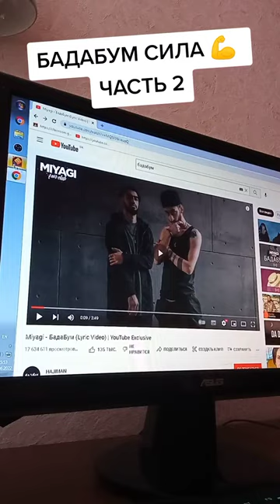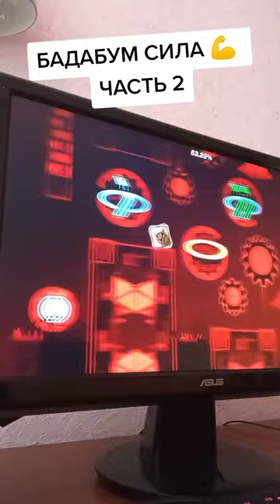БАДАБУМ СИЛА!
[Eng]
I am 14 years old, I live in Ukraine, I have been playing geometry dash for more than 2 years. Recording my videos with OBS Studio.

[Рус]
Мне 14 лет, живу в Украине, играю в геометри даш более 2-х лет. Записываю видео в OBS Studio.